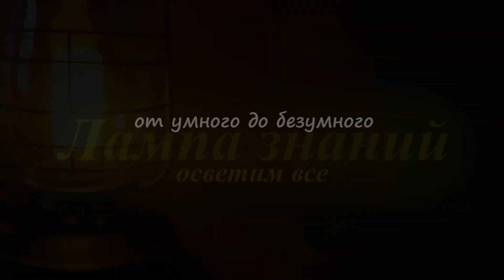Ракетным ударом России уничтожен дивизион украинских ЗРК С-300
Ракетный удар России уничтожил дивизион украинских ЗРК С-300. Кадры уничтоженного дивизиона ЗРК С-300 ВСУ в населенном пункте Циркуны Харьковской области опубликовало Минобороны России.  Координаты нахождения ЗРК С-300 Украины установили с помощью средств радиотехнической разведки, после чего по позициям ВСУ был нанесён удар ракетным оружием. В результате точного попадания, пусковые установки ЗРК С-300 и транспортно-заряжающие машины с боекомплектом были уничтожены.